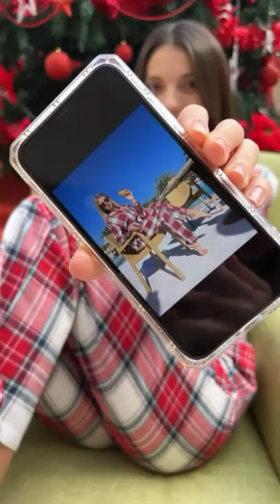Short video by Mari Kruchkova / Pajama party 🎉